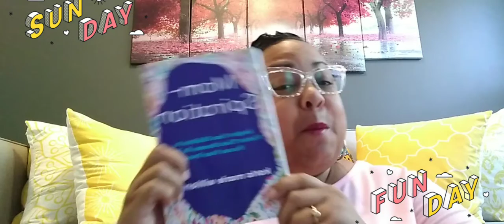Mom~Spiration Series #5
Karla shares an 18-part series from her book Mom~Spiration. Inspire Your children to pursue their dreams as you pursue your own.